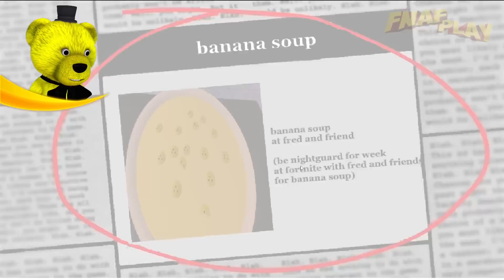ПЯТЬ НАЧЕЙ с МИШК ФРЕДЕ 🤣 ФНУФ УПРТ